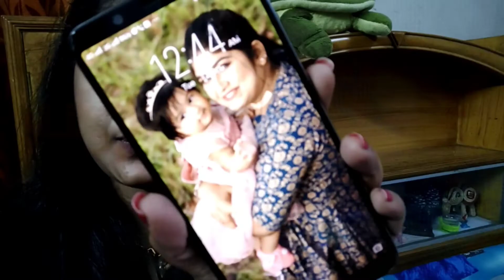2021 দূর্গাপূজা পঞ্চমী VLOG | Enjoyable Day for Jhumjhumi /banglavlog || Mitu Saha